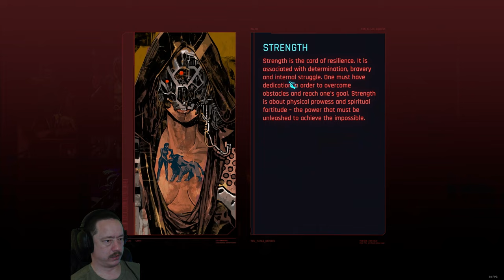Let's Play Cyberpunk 2077 Part 12 - Vehicle Side Jobs (Phantom Liberty)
Now we are in Dogtown, what is the first thing we must do! Side jobs of course!

If you are curious about my PC setup here it is:

Processor - INTEL CORE I9-13900KF 5.8GHZ LGA 1700
Motherboard - ASUS ROG STRIX B760-F Gaming WiFi Intel LGA 1700
Video Card - GeForce RTX 4070 TI
Ram - Corsair VENGEANCE RGB DDR5 RAM 32GB (2x16GB) 6000MHz CL36 Intel XMP iCUE